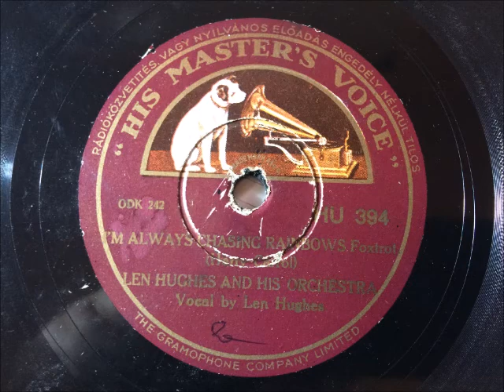Len Hughes - I'm Always Chasing Rainbows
szerző: Harry Carroll